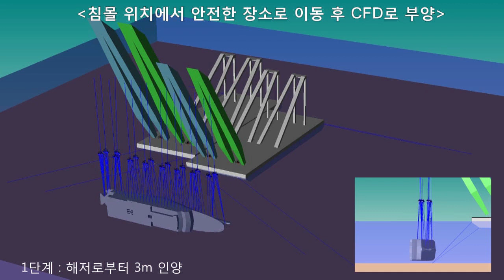뉴스타파 - 정부 TF가 발표한 세월호 인양 유력 방안(2015.4.14)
정부가 세월호 인양이 기술적으로 가능하다는 사실을 이미 1년 전에 확인하고도 그동안 은폐하다 최근에야 대통령의 언급에 맞춰 ‘기술적으로 가능하다’는 검토 결과를 발표한 것으로 뉴스타파 취재 결과 드러났습니다.